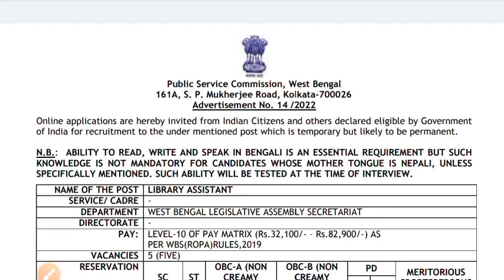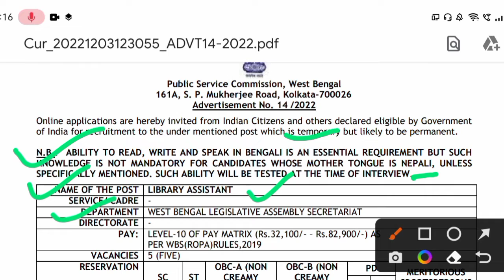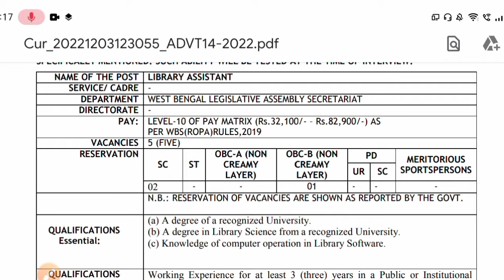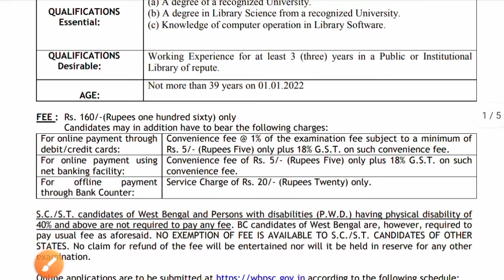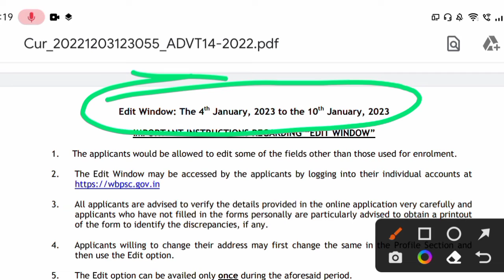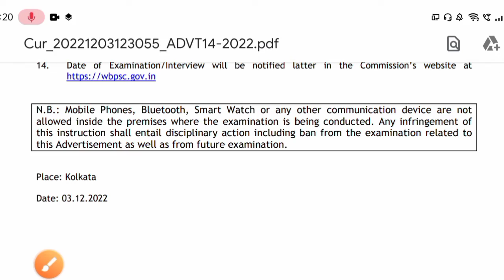লাইব্রেরী অ্যাসিস্ট্যান্ট || বিস্তারিত জানুন || wbpsc || library assistant job 2022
public service commission new recruitment
West Bengal public service commission
public service commission new job
West Bengal new job
job in library assistant
public service commission new recruitment 2022
public service commission new notice
public service commission new notification
PSC new notice
PSC new notification
PSC.gov.in
wbpsc new job
wbpsc new recruitment
wbpsc new notice
wbpsc library assistant

পাবলিক সার্ভিস কমিশনের নতুন বিজ্ঞপ্তি
পাবলিক সার্ভিস কমিশন নতুন নোটিফিকেশন